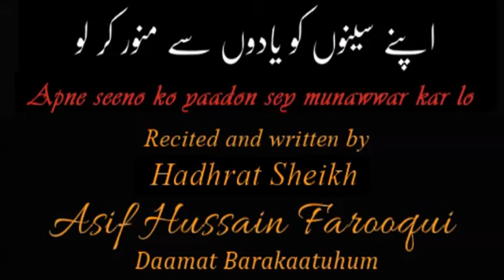Apne seeno ko yaadon sey munawwar kar lo - by Hadhrat Sheikh Asif Hussain Farooqui (db)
Recited and written by Hadhrat Sheikh Asif Hussain Farooqui Daamat Barakaatuhum